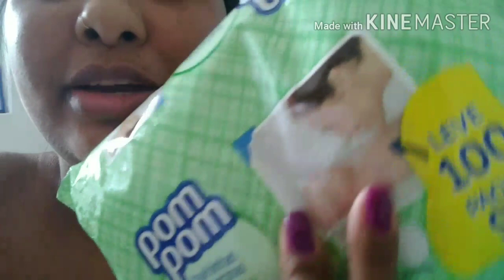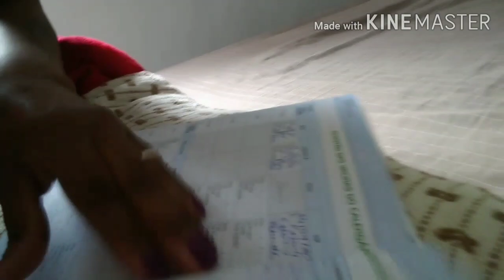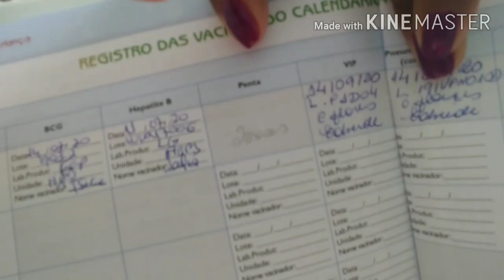VLOG: BEBÊ QUER MAMAR EM PÉ 😮| CORTEI AS UNHAS DELE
No vlog de hoje vocês vão acompanhar um pouco da nossa rotina com bebê de 2 meses.

    🔹Agência: 0995
    🔹Conta: 68536-4
BANCO BRADESCO